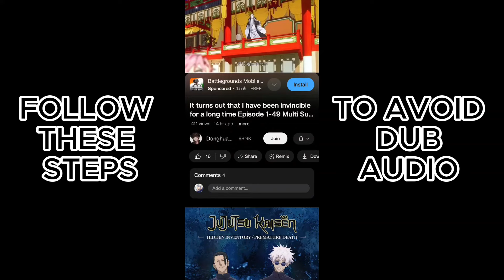My Apprentice Levels Up While I Get Stronger by Doing Nothing Ep 23 Multi Sub 1080p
徒弟升级，我躺着就变强